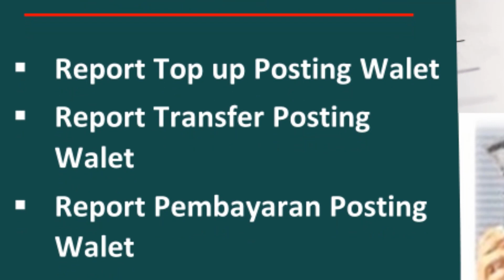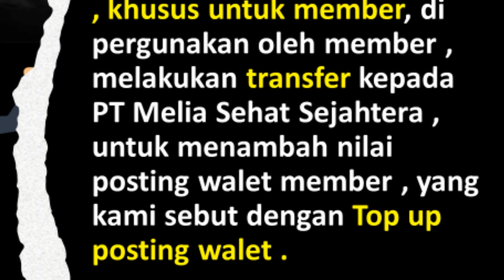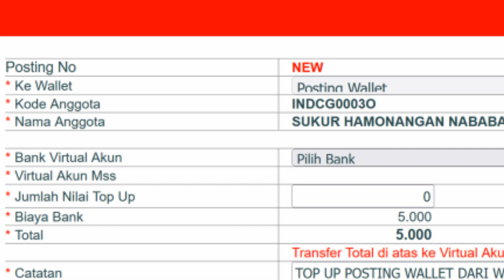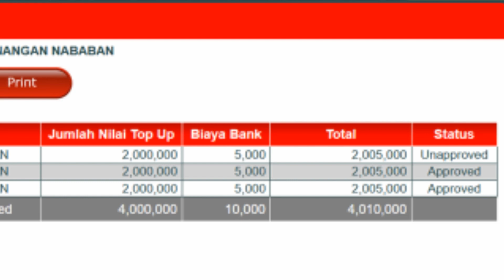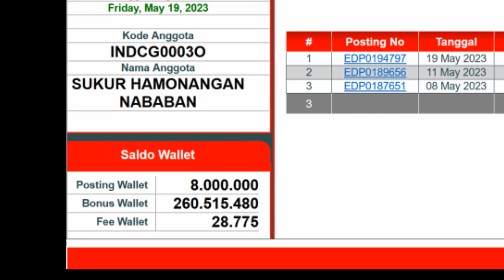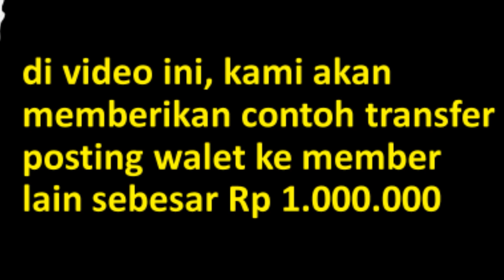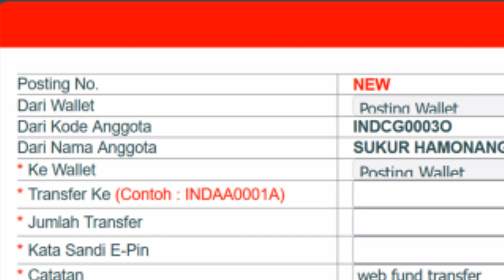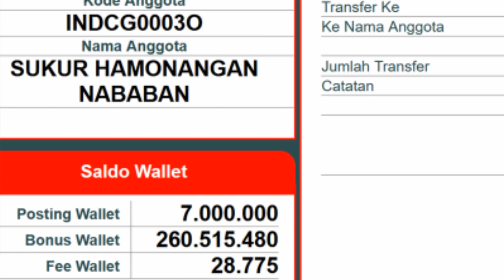Video Menu Posting Wallet dan Menu Report Posting Wallet di Website PT. Melia Sehat Sejahtera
Untuk info lebih lanjut bagaimana cara order produk Melia Propolis - Melia Biyang, atau cara menjadi mitra bisnis kami, silahkan menghubungi 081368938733 (WA dr. Kurnia)

Stokis PT. MSS | Melia Propolis Biyang Agen Distributor Propolis Resmi
Jalan Basuki Rahmat No. 2069 D, 20 Ilir D II, Kec. Kemuning, Kota Palembang, Sumatera Selatan 30164.

Melia propolis dan Melia Biyang Untuk membantu penyembuhan penyakit